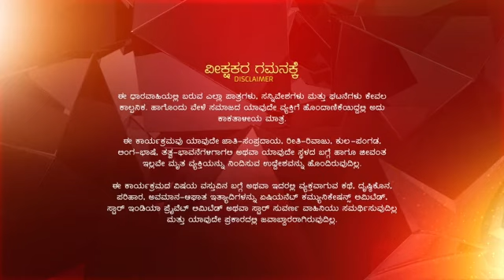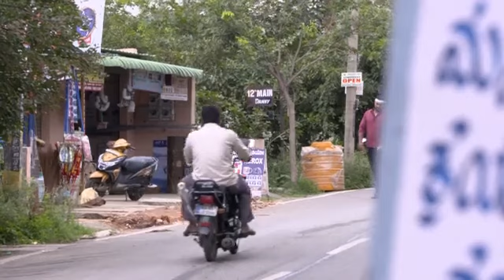Sindhoora ep 754 Reference only